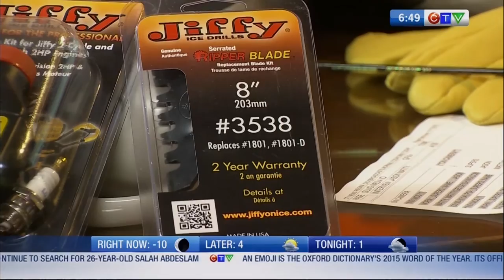Proper clothing for cold weather fishing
Matitysgetfishing.com chats with CTV Regina's Morning Live about how to dress for comfort and success when fishing in cold weather.